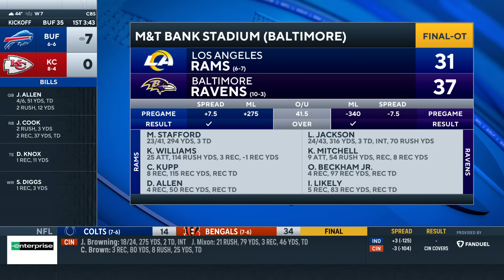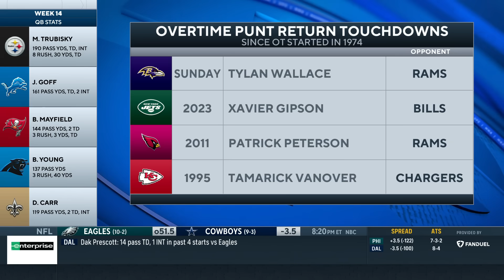Ravens OUTLAST Rams with PUNT RETURN TD in OT | Game Recap | CBS Sports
The CBS Sports HQ crew breaks down Ravens-Rams.